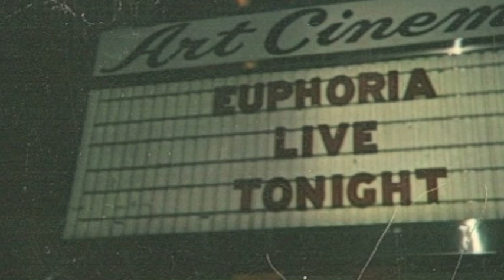Rocky Horror Show - Late Night Picture Show/Hold The Line - Euphoria 1978 -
Pam Cutler, Dean Summers, Ken Sidotti, Gary Kutler, Jeff Hoffman and Marc Chmielewski are 16 year old juniors in high school when they had the opportunity to perform a special concert, opening up The Rocky Horror Picture Show in New Brunswick, New Jersey in 1978 at the now torn down Art Cinema. This very rare performance was caught on audio tape and recently found.